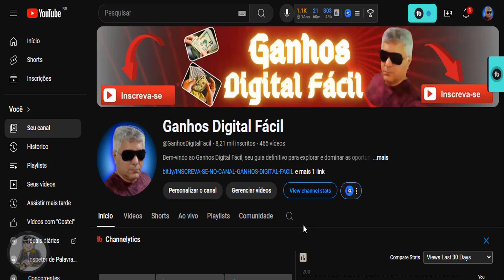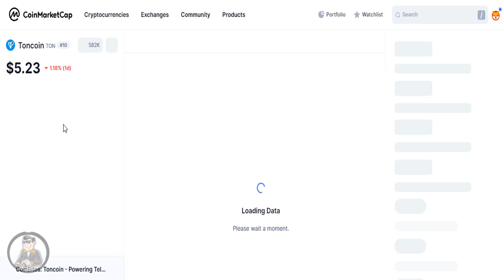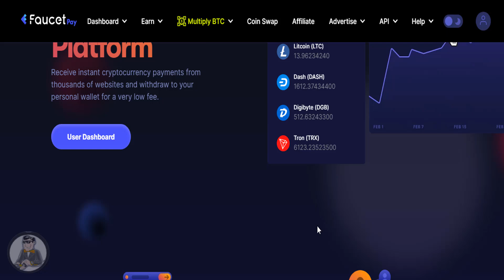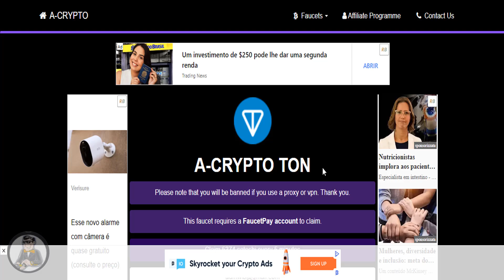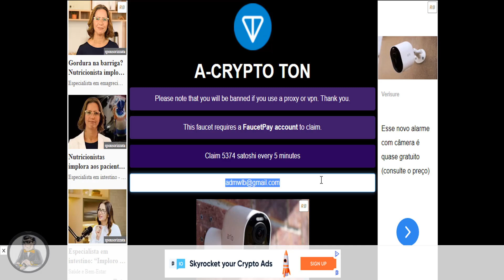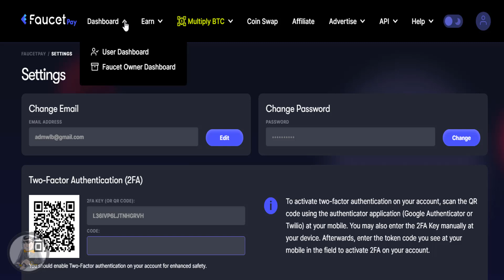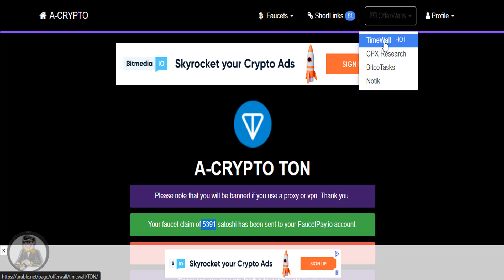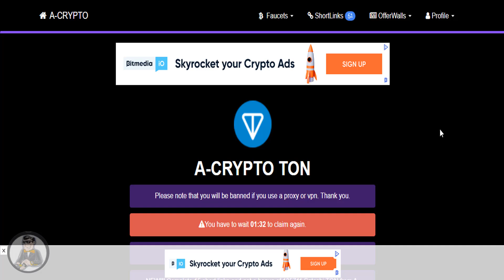Ganhe Ton Grátis! Tutorial Completo e Passo a Passo | Prova de Pagamento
1º. títulos relevantes:
Opção 1: Ganhe Ton Grátis! Tutorial Completo e Passo a Passo
Opção 2: Ton: A Nova Cripto que Está Pagando! Comece a Ganhar Agora
Opção 3: Renda Extra com Criptomoedas: Tutorial Simples da Ton

2º. Título mais relevante e chamativo:
Ganhe Ton Grátis! Tutorial Completo e Passo a Passo

3º. Crie uma descrição relevante e explicativa da transcrição corrigida sobre o vídeo:
Neste vídeo, você vai aprender como ganhar dinheiro de forma gratuita com a criptomoeda Ton. Mostro passo a passo como se cadastrar nas plataformas, realizar as tarefas e sacar seus ganhos. Descubra como essa nova oportunidade pode te ajudar a complementar sua renda.

6º. Os capítulos com time de cada capítulo do vídeo:
00:00: Introdução
00:30: O que é a Ton?
02:00: Cadastro na FausetPay
04:00: Como ganhar Ton
06:00: Sacando seus ganhos
08:00: Dicas extras
10:00: Conclusão

Ton: A Nova Cripto que Está Pagando! Comece a Ganhar Agora